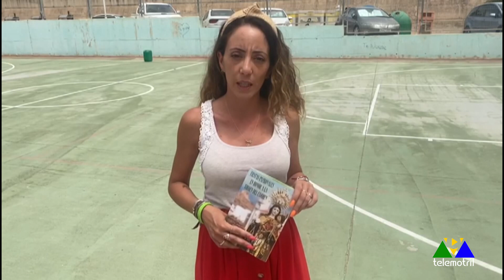Todo Deporte 14 de julio 2023